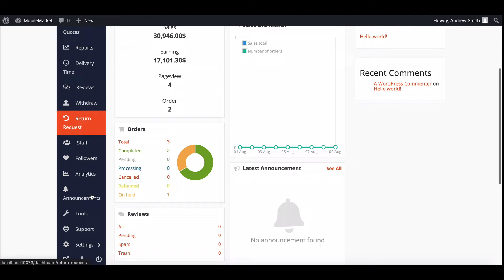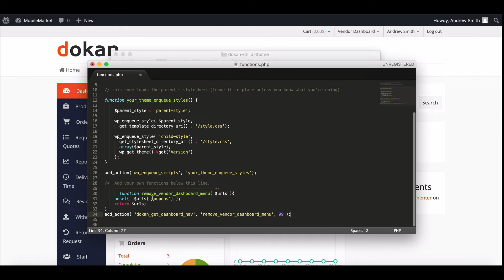How to Hide Specific Menu Items in Dokan Vendor Dashboard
If you are a Marketplace owner, you can control the vendor's dashboard by removing particular menu options from the sidebar. By default, vendors can see and configure products, coupons, orders, staff menu, settings, etc on the vendor dashboard.
For security reasons or to protect marketplace privacy, you may want to restrict some items from the vendor dashboard menubar. you can use some easy custom code to do that. vendor will only see those menu items that you want to show.

In this video, we will show you the entire process of how admin can Hide the Vendor Dashboard Menu items

✦ ✦ ✦For better understanding here is the time stamp✦ ✦ ✦
▶️ 00:00 Dokan Intro
▶️ 00:10 Menu Items In Vendor Dashboard.
▶️ 00:45 Go to cPannel for customization.
▶️ 01:12 Copy and paste customize codes.
▶️ 01:20 final outlooks after customization.

✦ ✦ ✦here is the  custom code ✦ ✦ ✦

function remove_vendor_dashboard_menu( $urls ){
    unset(  $urls['withdraw'] );
    return $urls;
add_action( 'dokan_get_dashboard_nav', 'remove_vendor_dashboard_menu', 99 );

✦ ✦ ✦ Essential Pages of Dokan ✦ ✦ ✦

✦✦✦ Explore more Videos on Dokan ✦✦✦

✦ ✦ ✦ ✦ Join our official social pages ✦ ✦ ✦ ✦